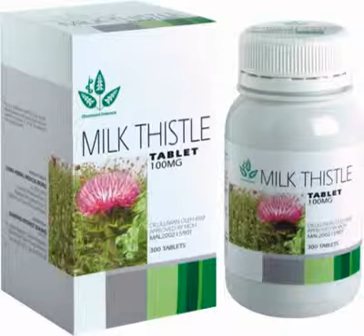MILKTHISTLE[ HATILEVER]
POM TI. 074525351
HATI (LIVER)
Hati adalah organ terbesar dalam tubuh kita. Beratnya sekitar 1,5 kg, fungsinya bermacam-macam dan menjalankan lebih dari 500 proses. Semua makanan yang dicerna diserap dari usus kemudian dilewatkan ke hati untuk diatur jumlah yang akan didistribusikan ke seluruh tubuh. Kelebihan glukosa dan asam amino diubah menjadi glikogen dan disimpan sampai dibutuhkan lagi. Hati juga menyimpan beberapa jenis vitamin. Selain itu peranan penting lain yang dimainkannya adalah mencuci darah, dengan membersihkan sel darah yang sudah mati dan sisa bahan lain serta produk racun. Demikian pentingnya fungsi hati didalam proses keseimbangan kerja dari 9 sistem tubuh, menjadikan perlu adanya perlindungan alami dari berbagai gangguan seperti polusi, zat kimia/pengawet maupun peradagangan sebagai akibat gaya hidup yang kurang sehat.

SILYBUM MARIANUM
Demikian nama latin untuk tumbuhan Milk Thistle kini menjadi tumbuhan herbal yang demikian penting untuk masa kini dan masa yang akan datang bagi dunia kesehatan, terutama memberi perlindungan terbaik bagi kerja 9 sistem tubuhnya sebagai tumbuhan yang mampu menetralkan racun dan pelindung organ hati dari berbagai polusi dan keracunan senyawa polutan yang akan merusak hati.

CARA KERJA
Berdasarkan sejumlah penelitian menunjukkan bahwa ekstrak Milk Thistle mampu melindungi sel-sel jaringan hati, dengan cara menghalangi pintu masuk dari senyawa racun dan menghilangkan racun dari dalam sel hati dengan arti lain menghambat peredaran racun dalam organ Hati. Pada salah satu uji klinis menunjukkan bahwa Milk Thistle menurunkan angka kematian penderita cirrhosis Hati terutama sebagai akibat dari minum minuman keras. Mekanisme kerjanya didasari pada kemampuan ekstrak Milk Thistle di dalam mengurai racun (alkohol) yang terbentuk di dalam sel hati.

Demikian juga halnya pada penelitian lanjutan juga menunjukkan kemampuannya yang efektif di dalam melindungi hati dari kerusakan akibat mengkonsumsi obat-obatan kimia jangka panjang / narkoba.

Efektif di dalam melindungi dan merawat hati anda terhadap virus penyebab radang hati, penyakit kuning maupun hepatitis akut dan kronis. Khususnya bagi anda yang mempunyai kebiasan jajan di sembarang tempat.

MANFAAT LAIN

Untuk perawatan kulit, penyakit kulit dari mulai jerawat sampai eksema dilaporkan adanya perbaikan setelah menggunakan Milk Thistle dengan menghilangkan rasa gatal, kemerahan dan radang.

Milk Thistle dapat menghambat pembentukan LDL Kolesterol dan menurunkan lemak darah.

Sebagai anti oksidan 10 x lebih kuat dari vitamin E, dapat melindungi pankreas & memperbaiki mutu hormon insulin.

Menguatkan Limpa, Ginjal dan Kandung empedu.
Mengatasi ganguan pencernaan dan sulit buang air besar.

SIAPA YANG MEMERLUKAN
1. Peminum alkohol/obat kima jangka panjang/narkoba.
2. Perokok.
3. Orang yang bekerja di lingkungan tercemar.
4. Orang yang bermasalah kulit.
5. Pengidap Hepatitis.
6. Orang yang bekerja terlalu keras.

ATURAN PAKA

Dewasa 3 kali sehari 1 - 2 tablet, setelah makan.
Anak-an : sesuaikan dosisnya ½ dosis dewasa.